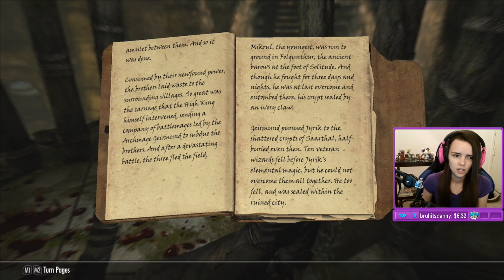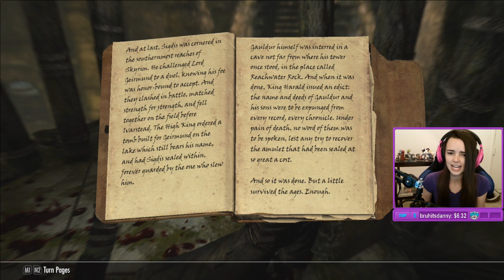Lowco2525 Plays Skyrim Special Edition (Part 86)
Lowco picklocks her way around the Northernmost province of Tamriel.